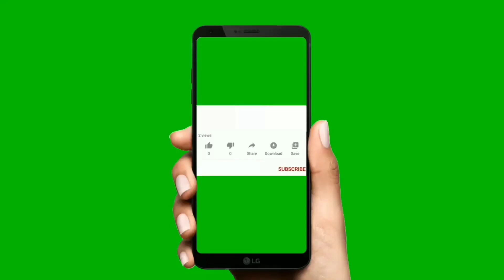भरत गाना/ये क्या की नारी पापिन/BY_ हरीश राणा (ग्राम _ ईडा तल्ला 2022)